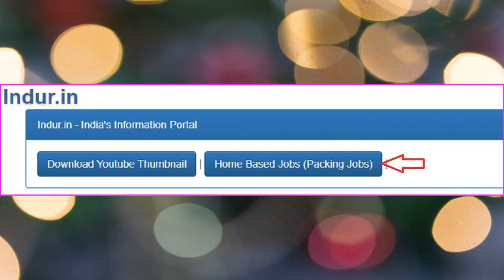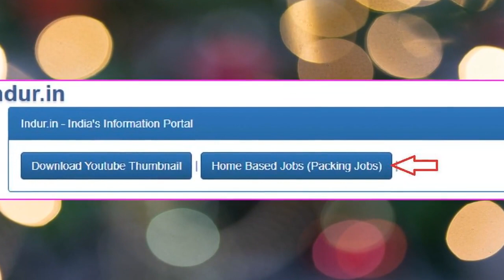2024లో శరవేగంగా దుమ్ములేపుతున్న ఇంట్లో కూర్చొని చేసే ప్యాకింగ్ జాబ్స్.! 25000 మీ ఖాతాకి వస్తాయి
2024లో శరవేగంగా దుమ్ములేపుతున్న ఇంట్లో కూర్చొని చేసే ప్యాకింగ్ జాబ్స్.! 25000 మీ ఖాతాకి వస్తాయి